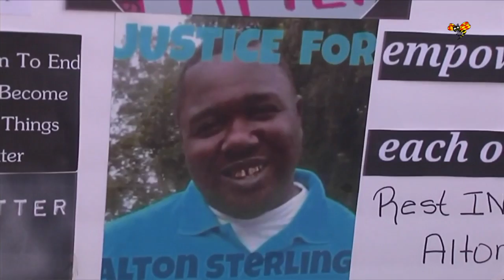Fembarnspappan Alton Sterling sköts ihjäl – massiva protsester mot polisvåld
Alton Sterling dog i samband med att han blev gripen av polisen, och enligt många visar den här videon hur han skjuts av polisen.